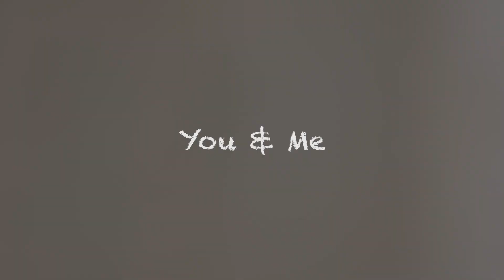You & Me I Bengali Short Film Trailer I CineShorts Premiere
A house is full of memories since you spent a part of your lifetime staying. The film is about one such relationship between the house & the protagonist.

The short releases on 16th Oct 2020.